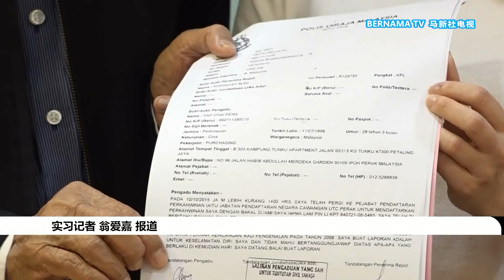20240828 女子16年前遗失大马卡 无故变3外籍童母亲负9万债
霹雳怡保一名女子16年前遗失身分证，以致她于2015年无故成为3名外籍孩子的母亲，还遭受高利贷骚扰及恐吓，要求偿还9万令吉债务。饱受精神折磨的她只好向马华公共服务及投诉局求助，希望阻止他人继续盗用身份，充作非法用途。

实习记者：翁爱嘉